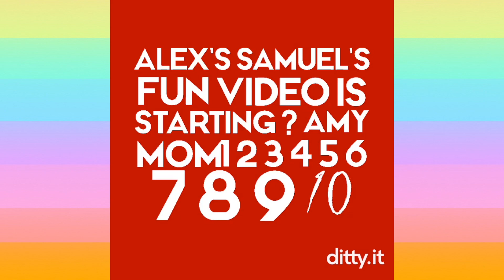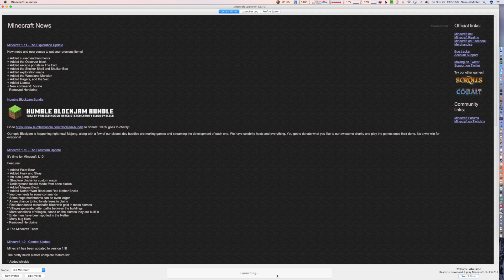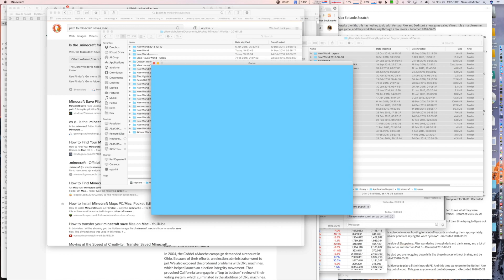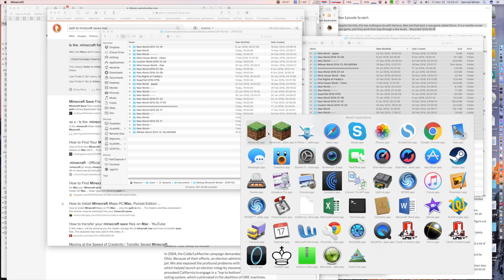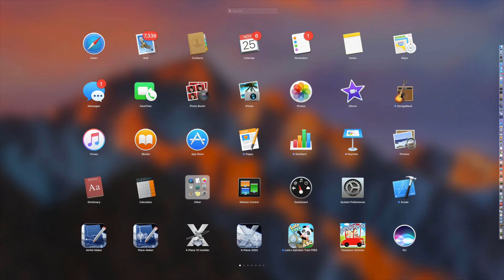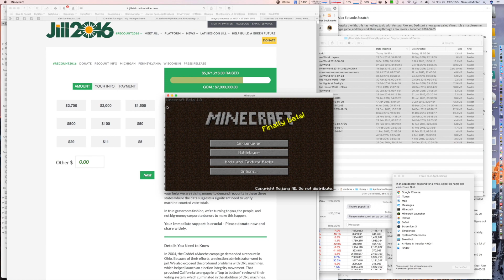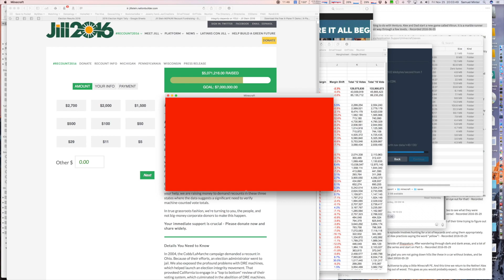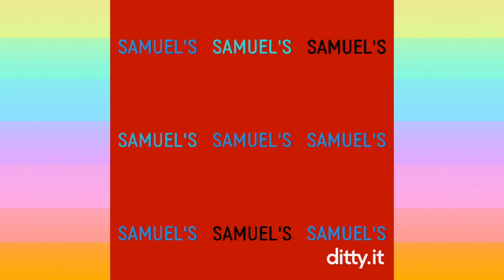(424) Old Minecrafts - No Facecam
Alex and Dad recorded a tour of older versions of minecraft…  the first alpha, the first beta, and version 1.0. But then they lost the face came recording due to a glitch. So they recorded a new voiceover to explain what was happening. But then Alex left Dad by himself. But Dad had to work. So he’d only occasionally add a comment or two. So. Yeah. - Recorded 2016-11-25